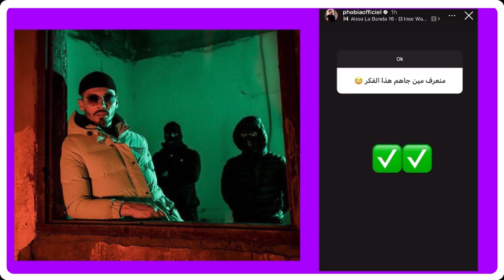فوبيا يتحدث عن الماسونية في الجزائر 🇩🇿🪬👁️‍🗨️